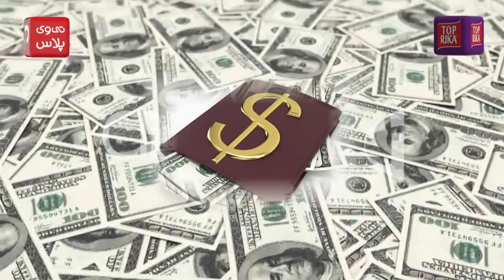این پسر، مشهورترین کتک جهان را خورده است/ داستان تولد نایک؛ حامی مولتی ثروتمند کریس رونالدو؛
نایک؛ این نام مشهورترین مارک ورزشی دنیاست که در آمریکا متولد شد و سرشناس ترین فوتبالیست دنیا یعنی کریستیانو رونالدو به عنوان مدل این برند برایشان فعالیت می کند.

تی وی پلاس تاریخچه جذاب و شنیدنی نایک را برایتان گردآوری کرده تا با ذات و ماهیت این برند محبوب در دنیا بیشتر آشنا شوید.